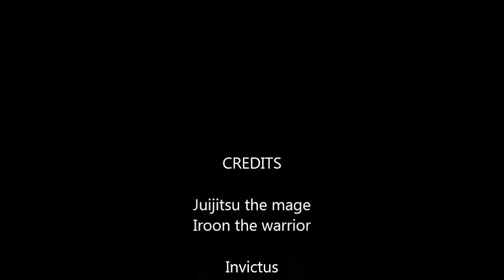Invictus Arena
Juijitsu and Iroon of Invictus bring a new breed of pain to low mmr arena.

Watch the quadruple pyroblast in action!